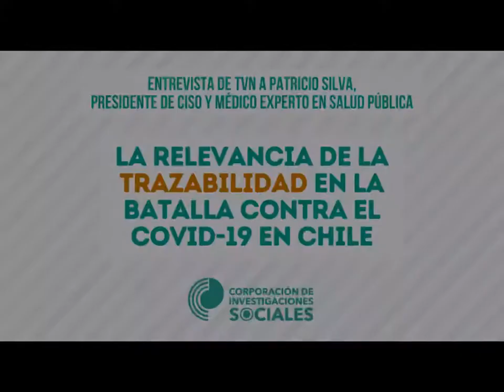Patricio Silva (Entrevista TVN): «La relevancia de la trazabilidad en la batalla contra el Covid-19»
Patricio Silva Rojas, Decano de la Escuela de Salud de la Universidad Central, experto en salud pública y Presidente de la Corporación de Investigaciones Sociales, conversa con el noticiario de TVN respecto a la relevancia de la trazabilidad en la batalla contra el Covid-19.